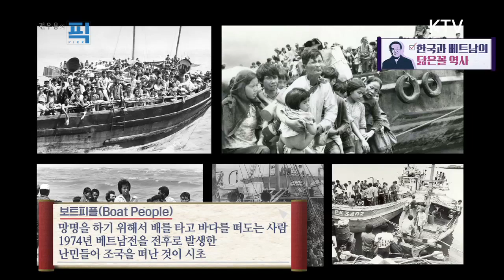전우용의 픽 4화 - '한국과 베트남의 닮은꼴 역사'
타골장인 '전우용의 사담' 속 코너, '전우용의_픽'

식민 지배를 겪고, 전쟁을 겪고, 분단을 겪고, 경제발전을 이루고...
한국과 베트남 은 역사의 길에 있어
뗄레야 뗄 수 없는 동일한 길을 걸어 왔습니다.

제2차 북미정상회담 의 장소 베트남,
타골장인 역사학자 전우용 이 우리가 몰랐던 베트남의 역사 를
아주 자세히 알려드립니다.